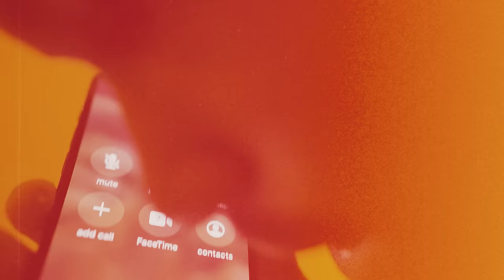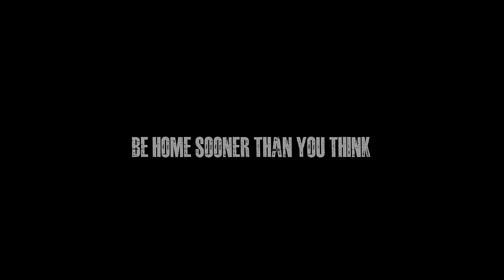Lil Buckss - No Limit (Official Video) Shot